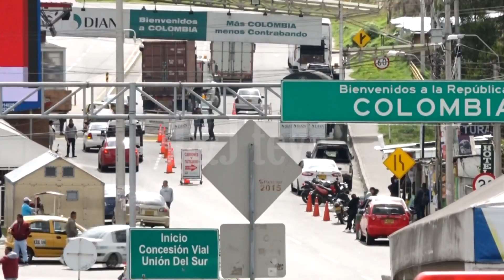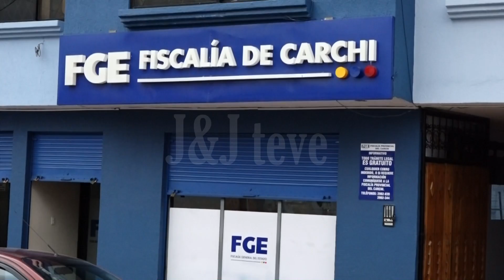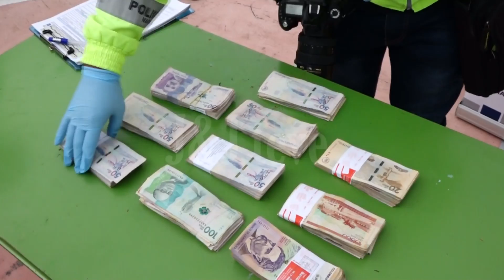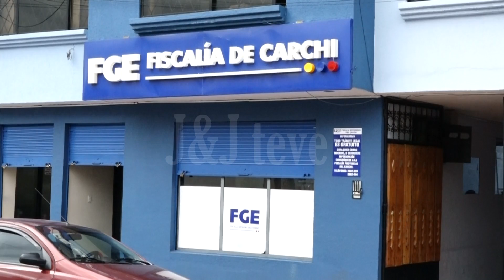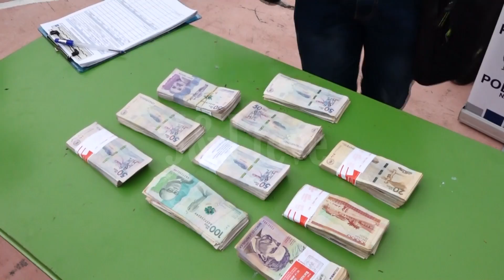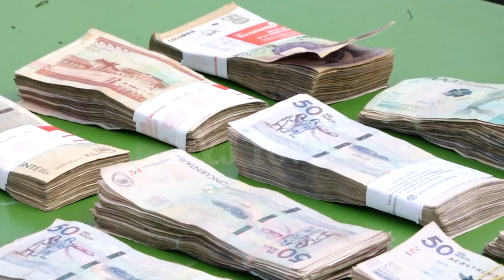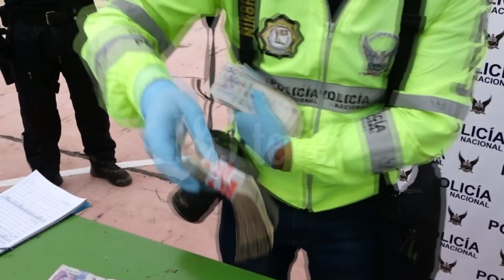Víctimas de engaños, robos y estafas por créditos y dinero fácil en Ipiales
La desesperación por conseguir dinero fácil conlleva a estafas y secuestros en la frontera norte.